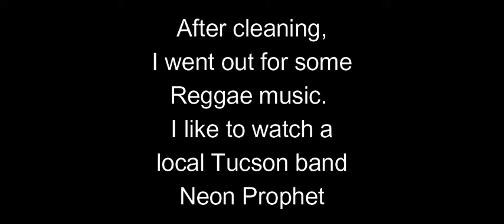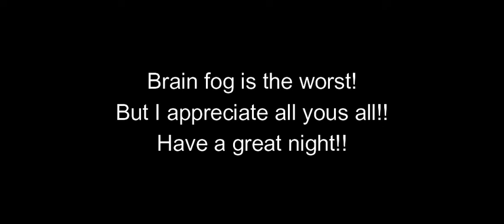Weekend fun and Brain FOG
Heparin again!! But also live music
Jamie and Dave with Neon Prophet
Brain fog...so sleepy.